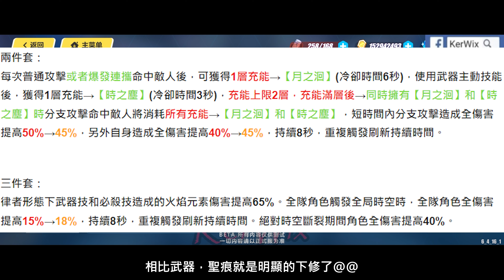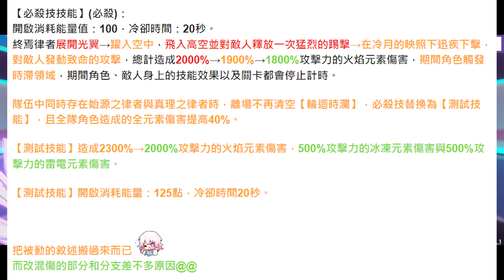【崩壞3rd】6.4測試服V2&2.5，琪亞娜-「終焉之律者」&結算動作 | Kiana - Herrscher of Finality + Ending pose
這次測試服開始明顯動作差比較多的都是這個對比形式
然後又突然多改了個V2.5，雖然V3已經開了就是了orz

0:00 終焉之律者外觀改動/Herrscher of Finality's appearance Change
1:07 新超限武器&聖痕改動/New PRI-ARM Weapon & Stigmata Change
1:47 終焉之律者技能改動/Herrscher of Finality's skill Change
3:04 終焉之律者戰鬥演示&說明改動/Herrscher of Finality battle showcase & description Change
5:41 輸出流程1/Combo 1
7:23 輸出流程2/Combo 2
8:59 終焉之律者結算動作改動/Herrscher of Finality's Ending pose Change